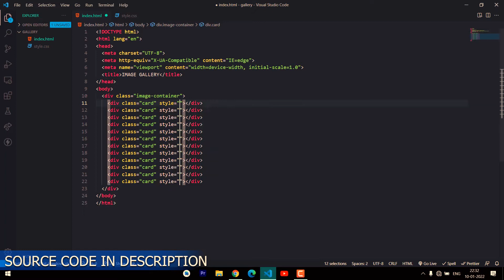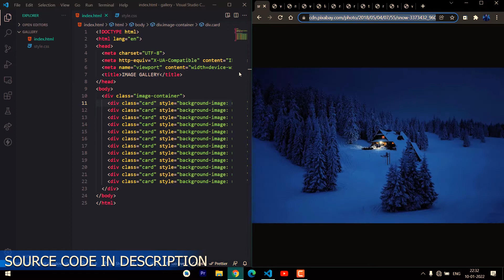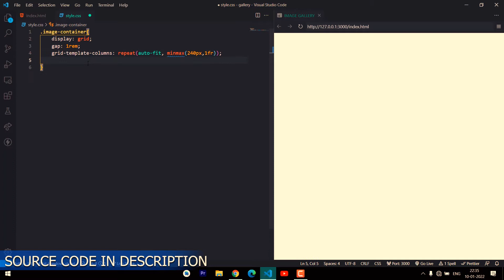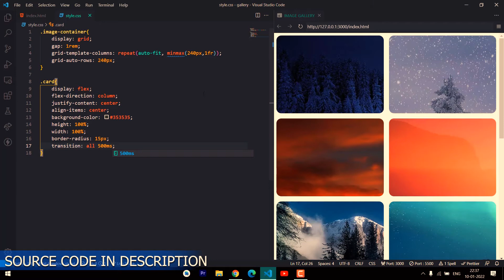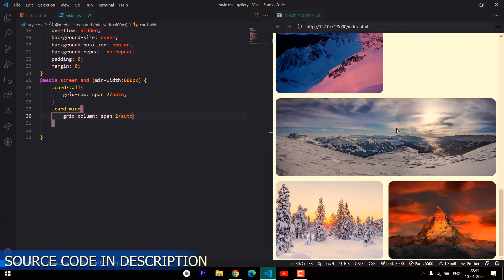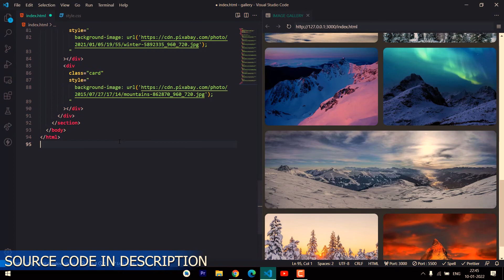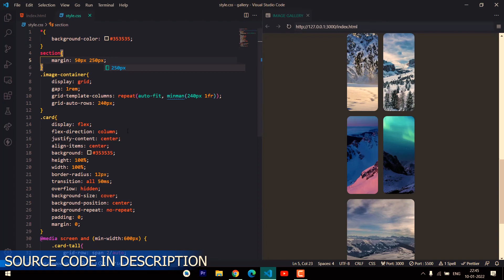HOW TO MAKE IMAGE GALLERY USING CSS | RESPONSIVE IMAGE GALLERY WITH SOURCE CODE | CODE TO INFINITY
In this video, we will See How Can We Make a Responsive Image Gallery

Use display: grid to create an appropriate responsive grid layout.
Use grid-row: span 2 / auto and grid-column: span 2 / auto to create items that span two rows or two columns respectively.
Wrap the previous styles into a media query to avoid applying on small screen sizes.

Our channel is about Web Development. We cover lots of cool stuff such as HTML, CSS, and JAVASCRIPT

comment codetoinfinity if u Luv